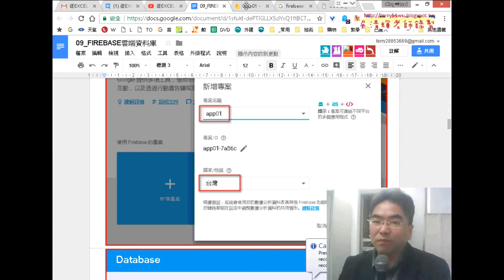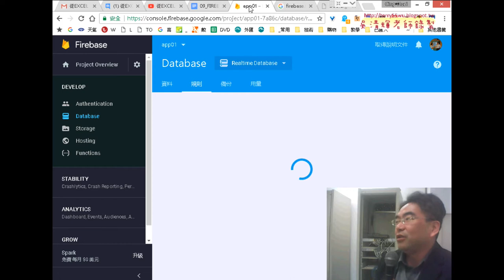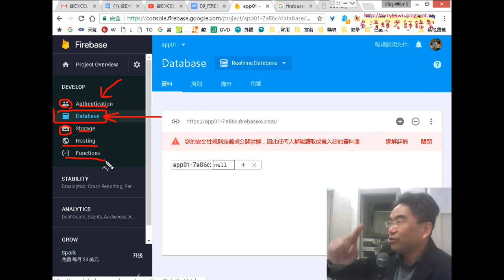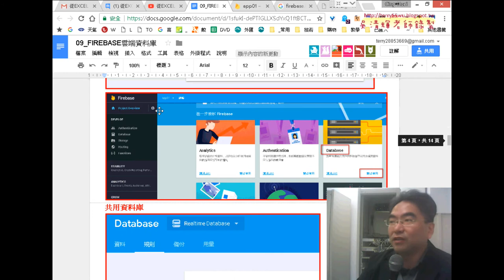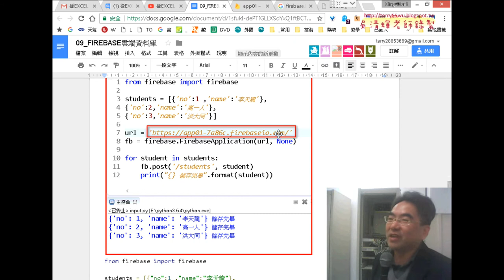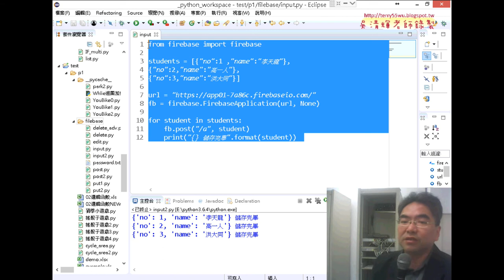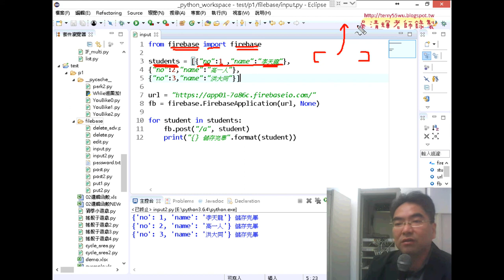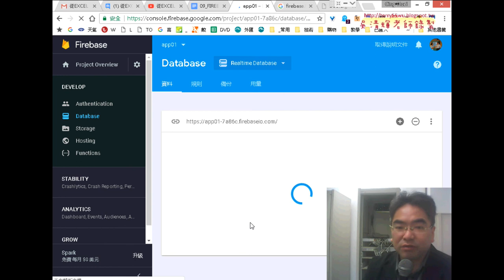02 修改讀寫規則與安裝Firebase模組